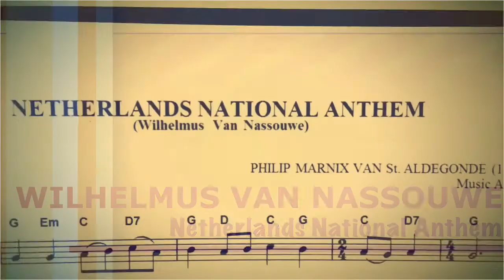Netherlands National Anthem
The official national anthem of the Netherlands.